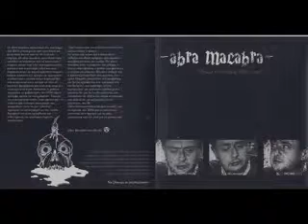Abra Macabra - Scream The Squal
Death Is Certain.Life Is Not